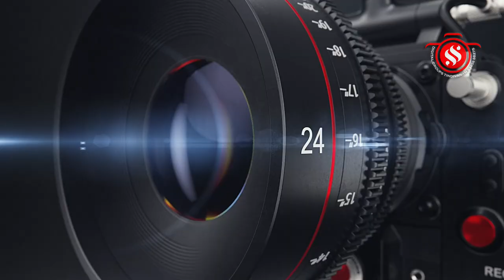பேராவூர் கிராமம் அருள்மிகு வலம்புரிவிநாயகர் ஆலய 41-ம் நாள் மண்டல அபிஷேகவிழா- ஐந்தாம் விழா குழுவினர்